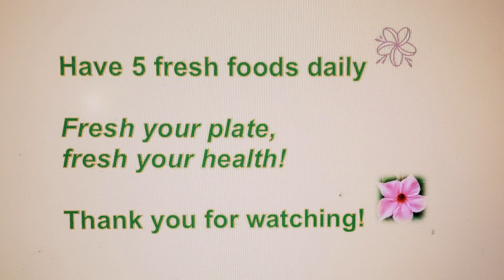Fairytale Pumpkin Table Tunnel DIY & Miniature Rice Cake Magic 南瓜隧道和南瓜糯米饼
Pumpkin rice mini cake: 1 cup mashed pumkin, 1 pound (1 package) glutinous rice flour, 1 tbsp brown sugar. Pan-fried each side for 5 minutes or until golden brown.

Pumpkin salad: 4 cup lightly bake pumpkin cube, 1 steamed beet root cut into cube. Half onion cooked with olive oil. 1 tsp salt. 1/2 cup walnut